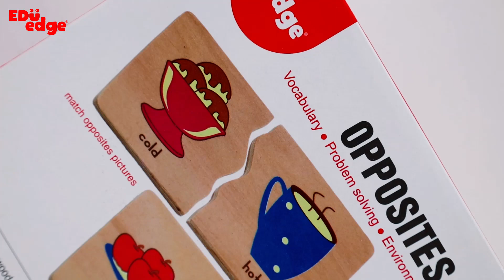Eduedge - Opposites | Cognitive games | wooden toys | educational toys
The set contains fifteen sets of corresponding pairs.  Match correct pictures to complete puzzles.

Suitable for Age 3yrs and above.

Improves co-ordination and concentration. Develops environment awareness and analytical skill.

Enhances language, motor skill and intellectual development.

Made from high-quality plywood, printed with child-safe inks and paints. Edges and corners smoothed for safety.